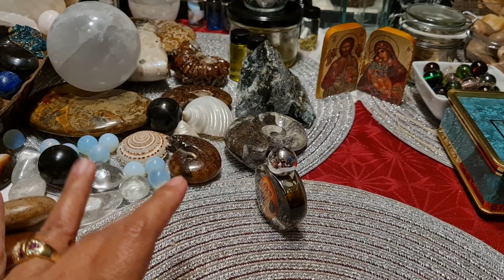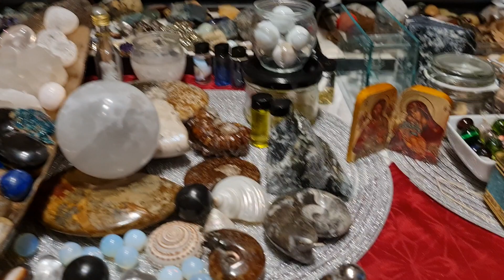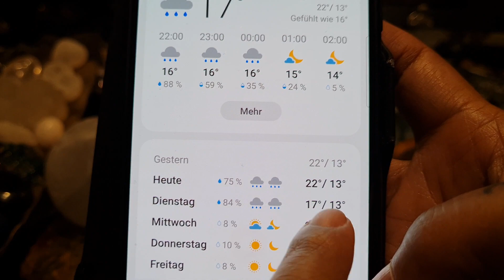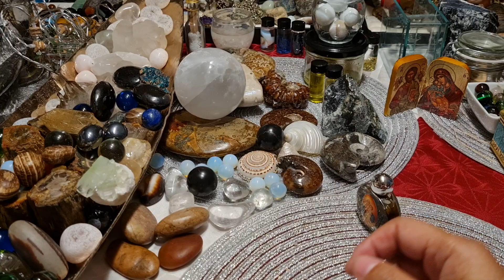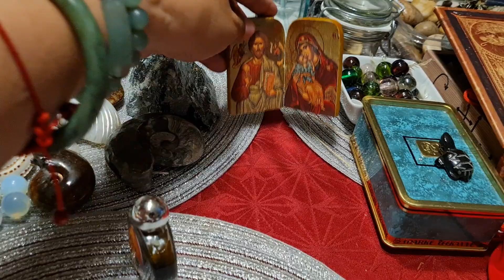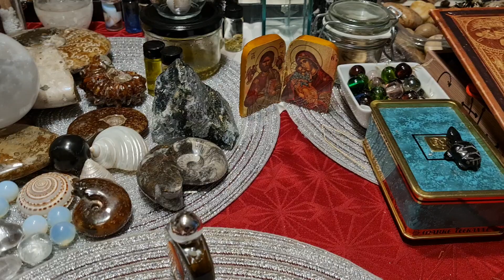MUTYA NG BULAKLAK NG KAWAYAN SUBRA SWERTE SA NIGUSYO